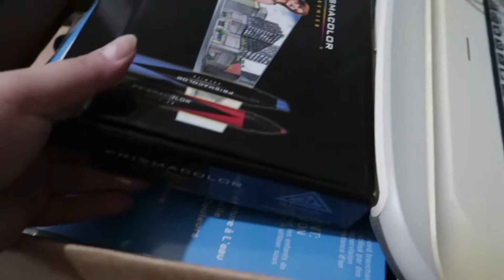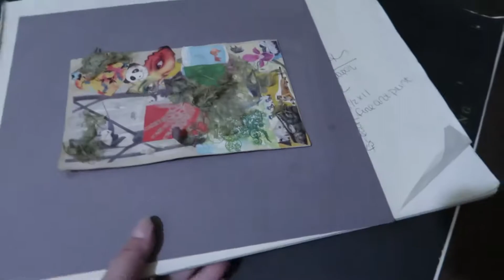Let's Pack Some Stuff | Vlog 1125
07.09.18 | Day 1125

Watch Marissa pack up the majority of her art supplies in today's vlog!

Ken 👻: tkoprovidence
Marissa 👻: miffy.penguin